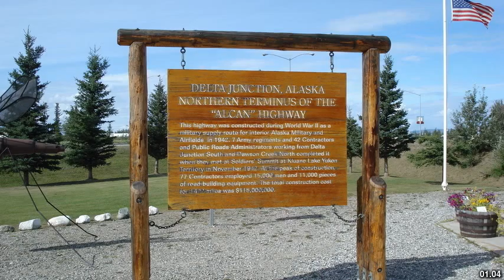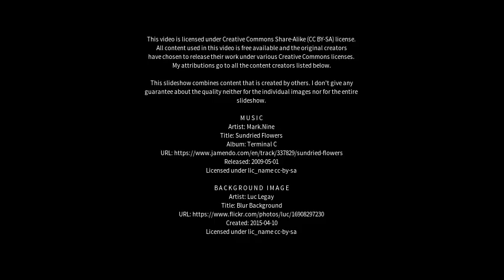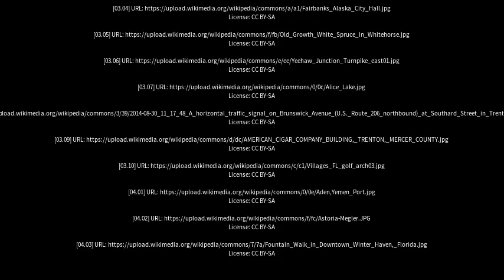Best places to visit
Best places to visit - Haines Junction (Canada) Best places to visit - Slideshows from all over the world - City trips, nature pictures, etc.